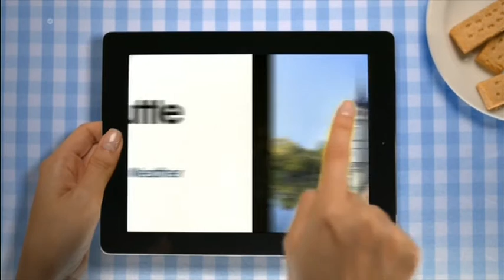Sangeeta Bhabra Helen Plint Meridian Weather 2016 02 01